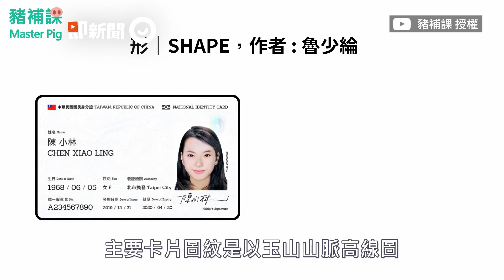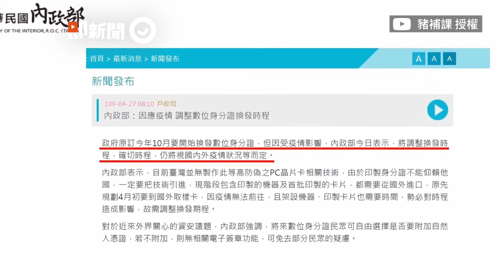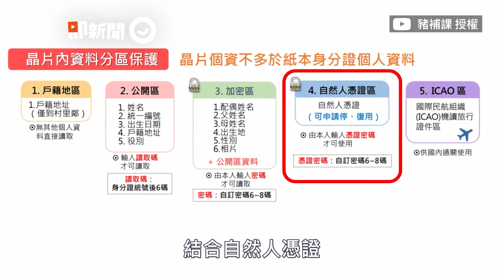3分鐘認識New eID數位身分證！加強個資保護+機場國內快速入關｜3C科技｜小知識｜新身分證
☑影片授權：FB 豬補課 master pig